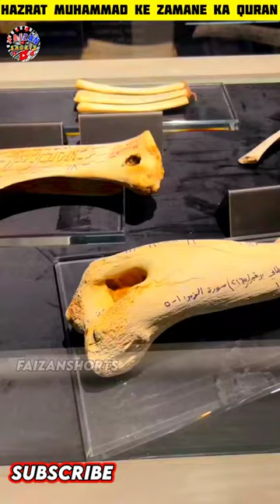Purane zamane ka quran | The first Quran